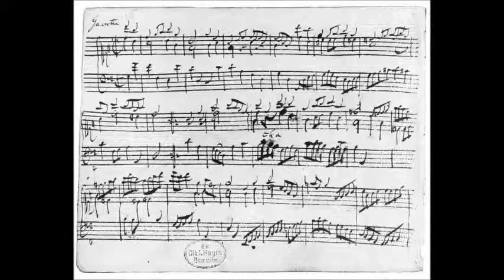J.S. Bach - French Suite N. 5 ( Gavotte )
My first work of French Suite N. 5